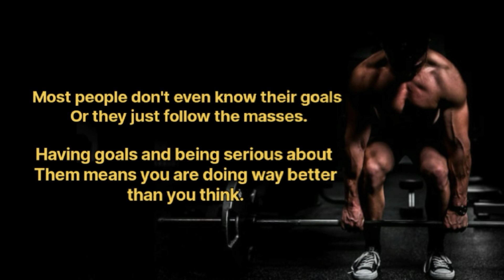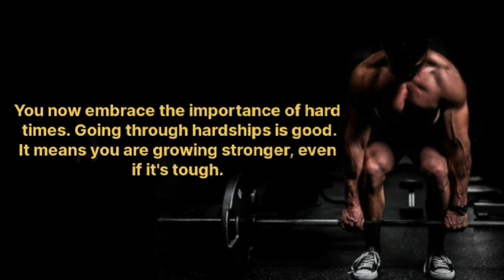Signs That You Are Doing Better Than Others 👍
Image Source